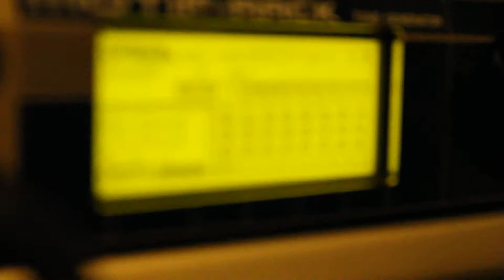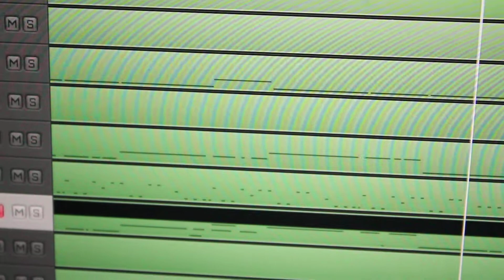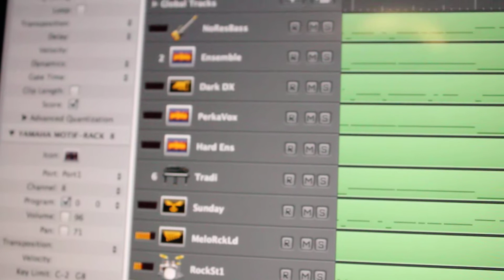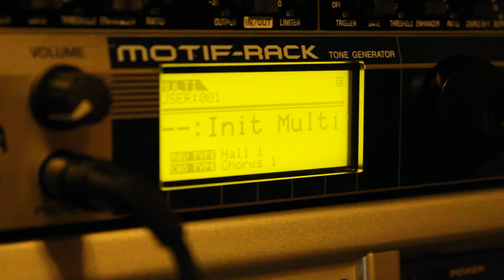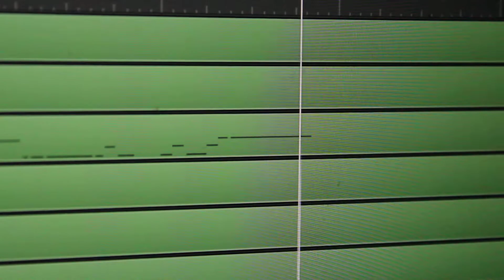Paradise on the Motif-Rack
Originally by Coldplay. Enjoy!